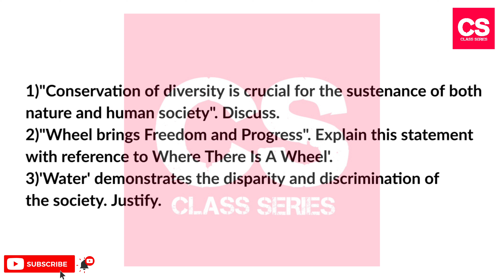2nd PUC English 6 Markers Very Important Question For Examination-Set 5-Class Series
This Video Is About 2nd PUC English 6 Markers Very Important Question For Examination-Set 5

2nd PUC English 6 Markers Very Important Question For Examination-Set 5
2nd puc english important questions 2022
2nd puc english important question 2022 grammar
2nd puc english important question paper
2nd puc english important questions with answers 2022
2nd puc english 6 mark questions with answers important 2022
2nd puc english 6 mark questions with answers important 2022
2nd puc english 6 mark questions with answers too dear
2nd puc english 6 marks important questions
2nd puc english 6 mark questions with answers important 2022
2nd puc english 6 mark questions
2nd pu english six mark questions
2nd puc english 6 mark questions with answers all lesson
2nd puc english romeo and juliet 6 mark questions
2nd puc english most important summary
2nd puc english important summary
2nd puc english passing package 2022
2nd puc english passing package 2022 kannada
2nd puc english grammar 50 marks
2nd puc english six mark questions and answers
2nd puc english 6 mark questions with answers
2nd puc english six mark important questions
2nd puc english six mark important questions with answers
2nd puc english 6 mark questions with answers important 2022
2nd puc important questions 2022
2nd puc important questions 2022 english
second puc english important questions
second puc english important questions 2022
2nd puc english 6 marks questions with answers
2nd puc english 6 marks questions with answers 2022
2nd puc english 6 marks important questions with answers 2022
2nd puc english 4 and 6 marks important questions
sunny morning 2nd puc english 6 marks
2nd puc english grammar 6 marks
2nd puc english important question 2022 grammar
2nd puc english six marks important question
2nd puc english 6 marks important question
Video Language : English (Simple English).

Camera: Vivo V11 Smartphone Camera.
Editor   : Power Director
Mic       : Boya Professional BYM1 Microphone.
Tripod : Model 3110 Portable Tripod.
Extra Apps We Use : Logo Plus, YouTube Studio, Video Compressor.